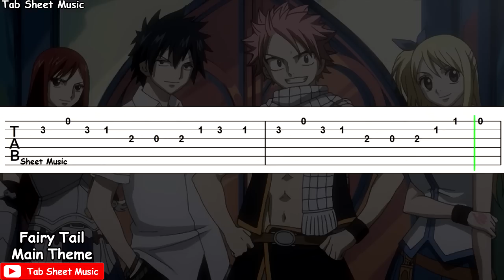Fairy Tail OST - Main Theme Guitar Tutorial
Fairy Tail Main Theme Guitar Tutorial

Anime: Fairy Tail
Song: Main Theme
Performed by: Takanashi Yasuharu